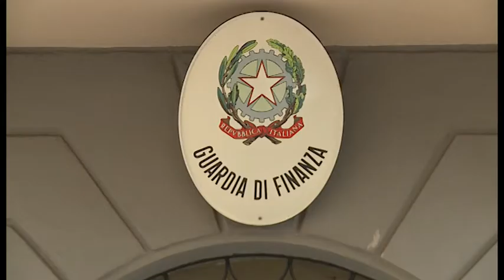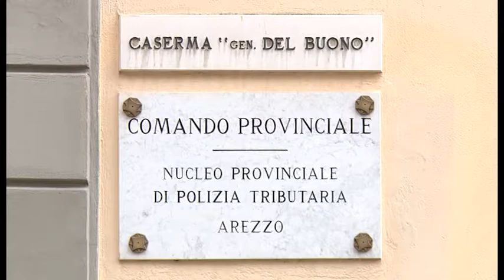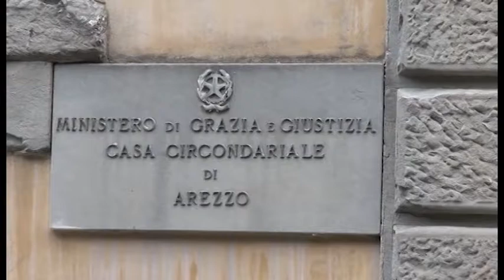Etruria, arrestato Mureddu. Parla la Gdf aretina